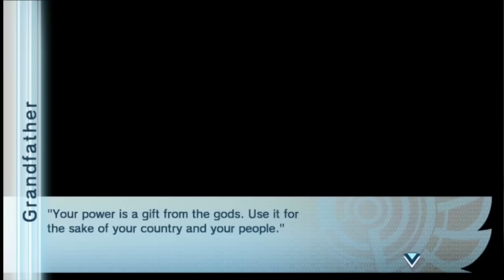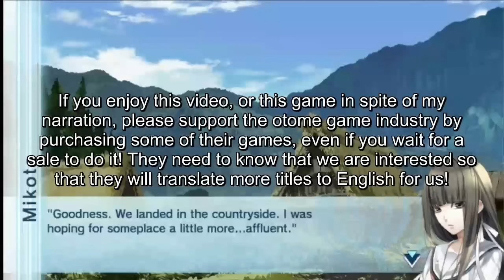Norn9 - Let's Play Mikoto/Natsuhiko Part 1 - full English narration-PS Vita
Norn9: Var Commons - Let's Play Mokoto Kuga/Azuma Natsuhiko Part 1 - full English narration-PS Vita